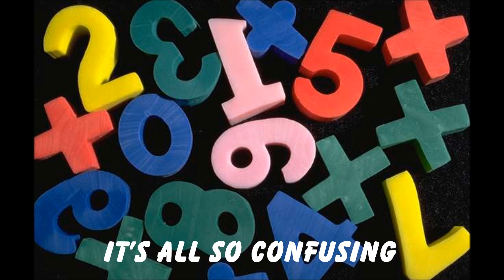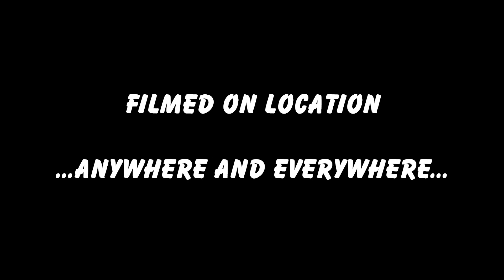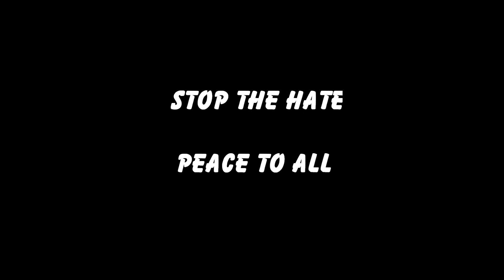Who am I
A short film about being transgender...but could apply to many groups of people who are "different" Many thanks to Kevin for the music, all images from Art explosion.